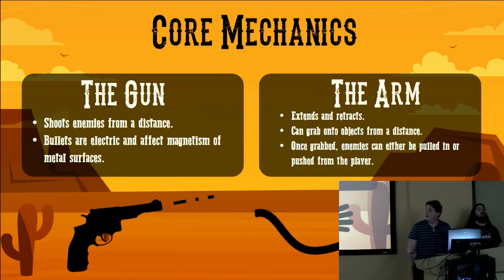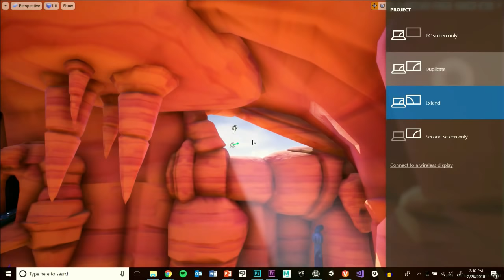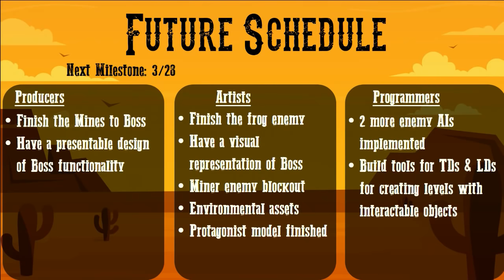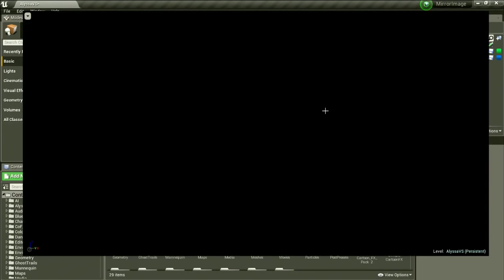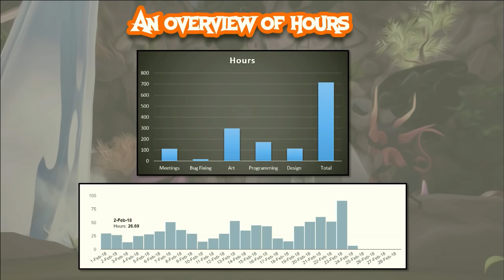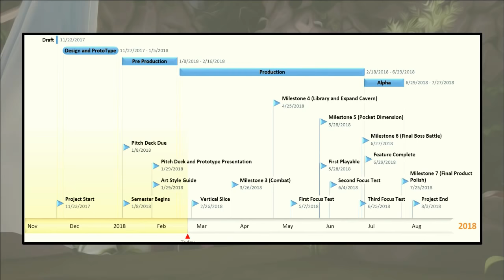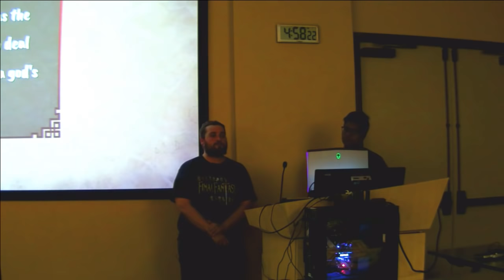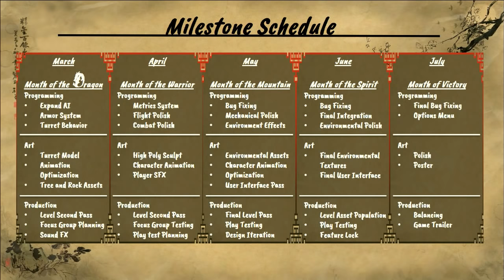FIEA Vertical Slice Presentations (Session A)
The Florida Interactive Entertainment Academy, or FIEA, is a graduate game-design school at the University of Central Florida. Work on the latest game engines and be mentored by faculty with decades of game-making experience. In 16 months, you can earn a Master’s degree in Interactive Entertainment.

Ranked #1 by the Princeton Review and ranked Top 5 in 2011, 2012, 2013, 2014, 2016, 2017 & 2018.

LINKS!